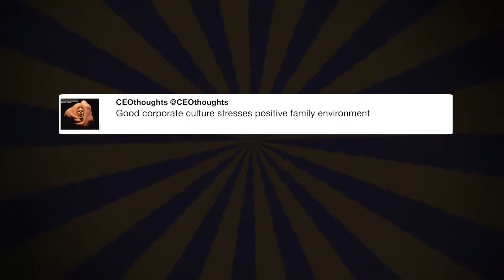The African American unemployment rate fell ...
"The African American unemployment rate fell to 6.8%, the lowest rate in 45 years. I am so happy about this News! And, in the Washington Post (of all places), headline states, “Trumps first year jobs numbers were very, very good.”" - @realDonaldTrump